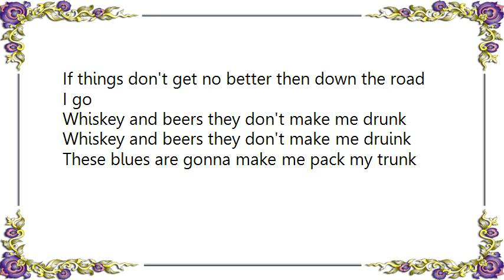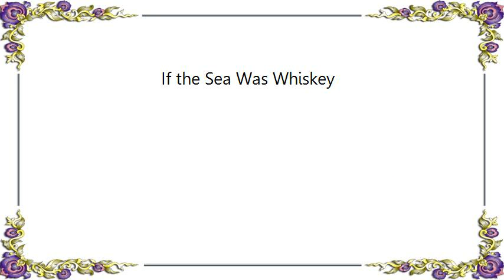Chris Thile - If the Sea Was Whiskey Lyrics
[Lyrics Chris Thile - If the Sea Was Whiskey]
If the sea was whiskey and I was a diving duck

I'd swim to the bottom and I don't know if I'd come up

I'm just here wondering will a matchbox hold my clohtes

If things don't get no better then down the road I go

Whiskey and beers they don't make me drunk

Whiskey and beers they don't make me druink

These blues are gonna make me pack my trunk